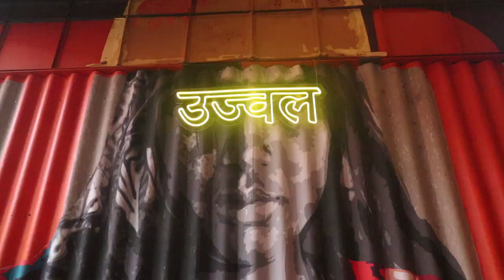AM I A BAD INFLUENCE ?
I am such a lightweight person, it's not even funny 😂